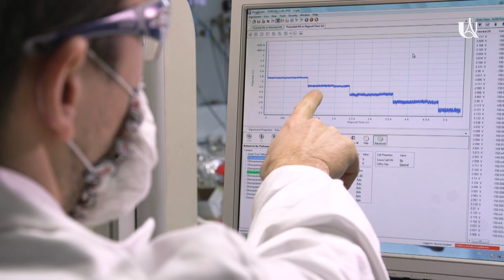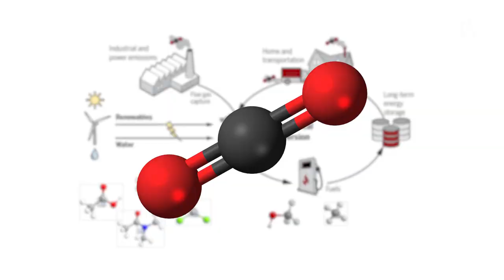Recycler le dioxyde de carbone à grande échelle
L’objectif, pour une équipe du Laboratoire d’Electrochimie Moléculaire animée par Marc Robert, est de dégager un procédé qui générerait du monoxyde de carbone (CO) à moindre coût.